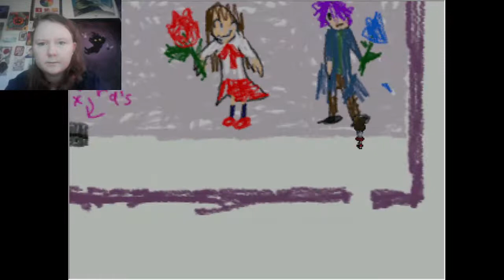Escaping the madness...here's "Ib" part seven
Hello and welcome everyone to the final episode of Ib! I hope you all enjoyed the series. The next series will start soon!